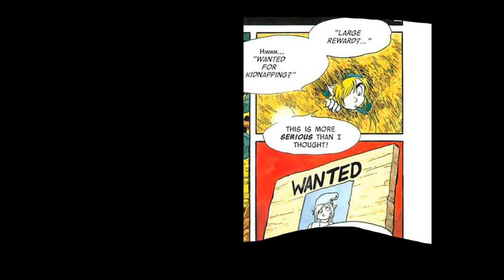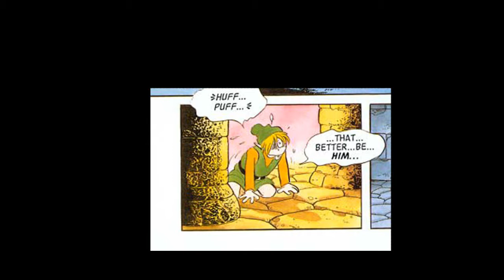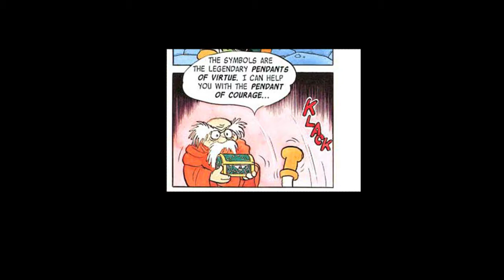LoZ: Link to the Past Comic Dub - Chapter 2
(originally uploaded on Apr 19, 2016)

The 2nd Chpt for the Legend of Zelda; Nintendo Power Comic Dub

My channel and its contents are not meant/intended for an audience under Age 12 and under. Only for Audience Age 14 and above. If you aren't older than 14+. The contents of this channel are not for you and you should not be viewing it